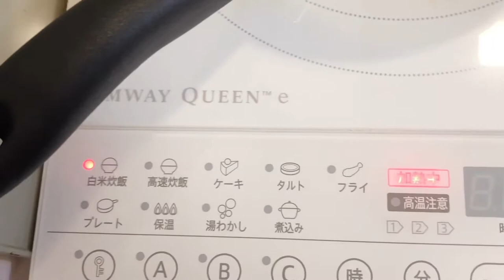Vlog in Japan #7 How to make “Tako-meshi” in home easily? Real life Japanese Cooking.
Volg in Japan #7

This time video is about how to make “Tako meshi”! (Mixed Rice with Octopus)
Very traditional dish in Japan, you see at Onsen Ryokan, fancy Japanese restaurant, etc…
But, it is super easy to make! So, I took video how I make inside house.
I hope you can try it!

I will be happy to answer for it!

ingredients:
rice 150g
water 200ml
octopus 100g
dashi (japanese soup stock) 1 table spoon
mirin (sweet sake) 1 table spoon
sesami oil 1 table spoon
green onion as you need

Put all the ingredients into the pot, then low heat 15min, next 20min for medium heat, then stop the heat let sit there for 10 more minutes.

My name is Miko, I am Japanese living in Japan.
This channel showing about recent Japanese things around me.